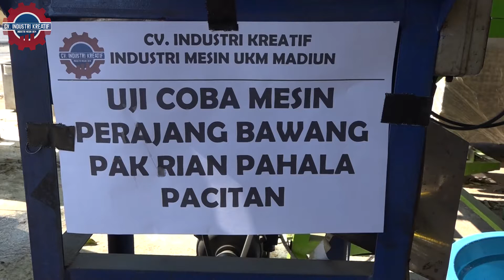MESIN PERAJANG BAWANG MERAH & PUTIH - MURAH MERIAH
Hubungi Costomer Service kami di nomor:
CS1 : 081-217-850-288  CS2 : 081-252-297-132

Mesin pengiris bawang dibuat untuk memudahkan dalam proses pengirisan bawang merah dengan langkah yang lebih gampang. Mesin dibuat memakai bahan stainless steel yang menjadikan mesin untuk mengiris bawang menjadi lebih kuat, kokoh serta tahan lama.Selain itu untuk hasil yang didapatkan untuk irisan dari bawang merah yang dihasilkan dengan menggunakan mesin pengiris bawang ini lebih higienis sehingga sangat aman bila dikonsumsi.